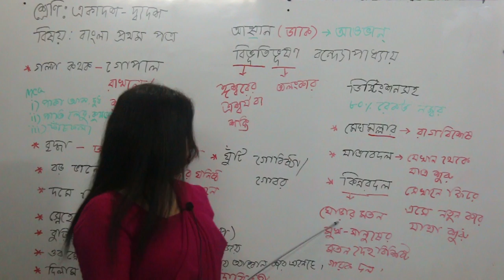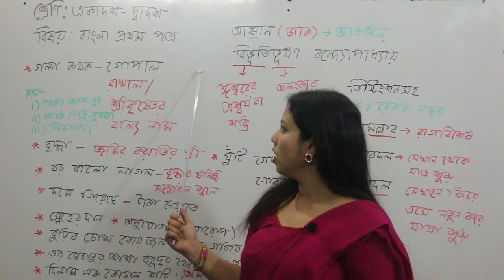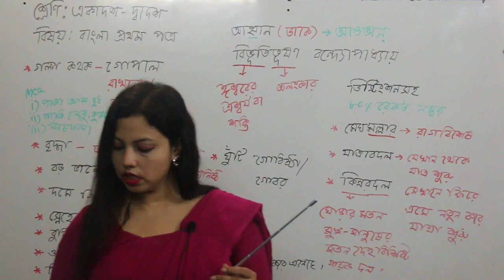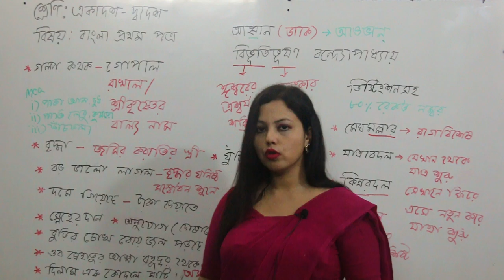Hsc Bangla 1st Paper আহ্বান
Lecturer of Dhaka Laboratory School Shabnam Ruby Madam is taking free LIVE video classes on HSC Bangla free classes for all students in Bangladesh only in edutubebd.com, the only portal in Bangladesh where Famous institution teachers takes classes